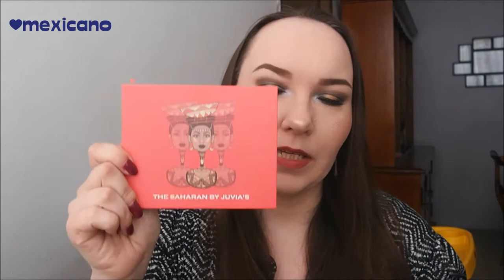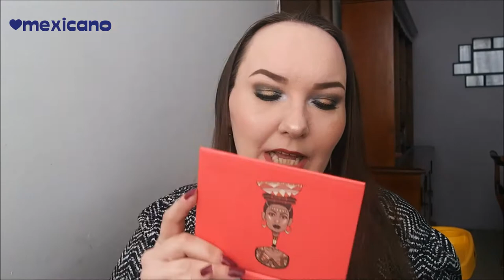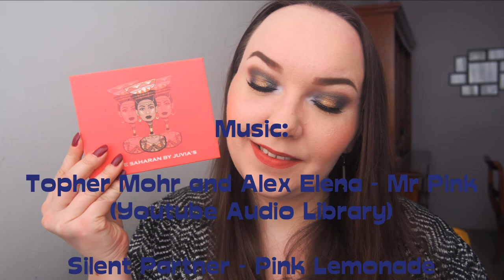Maquillaje tipo "Halo" con la paleta The Saharan by Juvias/Halo eye makeup :)